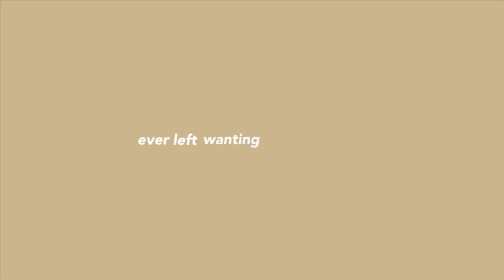best automatic cat feeder 2023. Best Automatic PET Feeders 2023. best automatic dog feeder. Feeders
PETLIBRO Automatic Cat Feeders, Cat Food Dispenser with Desiccant Bag for Pet Dry Food, Timed Cat Feeder 1-4 Meals per Day with Stainless Steel Bowl, Voice Recorder, 4L/6L for Cats Dogs Pets

Color: White Opaque : -30% $55.99

Color: Black Transparent $75.99

Color: White Transparent -13% $69.99

Product information :

4L / 16.9oz food tank

Automatic cat feeder programmable

Up to 4 meals per day

9 portions setting per meal (2.5tsp -12.5ml)

Manual feeding function

10s personalized voice recording

Powered by 5V DC adapter, 4.9ft cable

For cats and dogs up to 20kg

What’s in the box:

1 x PETLIBRO Automatic Pet Feeder (4L)

1 x 5V Power Adapter

1 x Desiccant Bag

1 x User Guide Kit Please

Note:

1) Please use the original 5V power supply.

2) Change the batteries every 6 months if not in use for a long time.

3) Suitable for cats and small to medium dogs.

4) Fill in dry pet food only; kibble sized 2-10mm / 0.07-0.4in in diameter.

automatic cat feeder review
automaticcat feeder
bestautomatic cat feeder
best cat feeder amazon

Your Quarry :

best automatic cat feeders
cat feeder reviews
petlibro automatic cat feeder review automatic pet feeder review
pet feeder review
pet feeder
automatic pet feeder setup
best automatic dog feeders
automatic dog feeder outdoor
metal automatic dog feeder
dog feeder
best automatic dog food feeders
best Automatic PET Feeders 2023
automatic pet feeder

description :-
The image of this video is collected from the product page. This video is made only for your benefit, not only for you but also for me, if you buy the product from my link, I will get a small commission which will help me and help me grow this channel. Whether or not to purchase the product is entirely up to you. I or this channel will not be responsible for any fraud or other problems after buying the product.